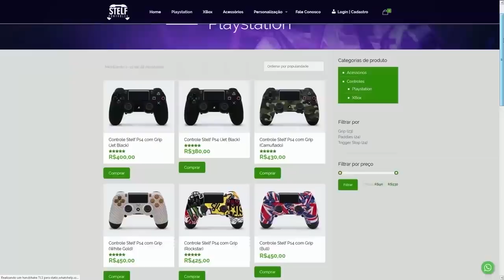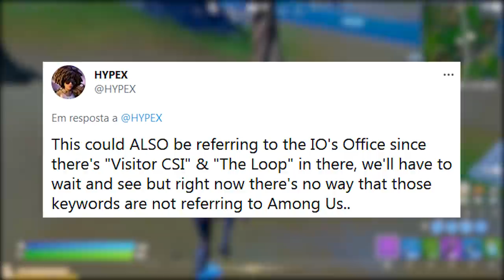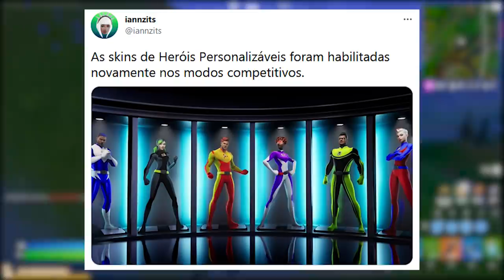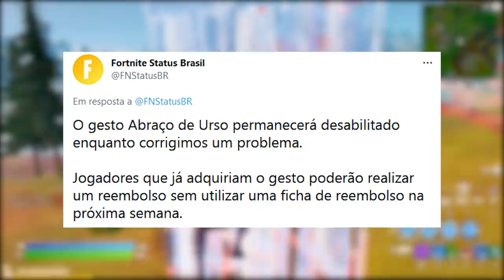FORTNITE - AMONG US SKINS, REEMBOLSO GESTO REMOVIDO e HERÓIS DE VOLTA?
Fala gurizada, nesse vídeo comento sobre Among Us no Fortnite, skins Among Us, gesto removido, reembolso grátis e muito mais. Espero que gostem :)

Programa para editar: Adobe Premiere